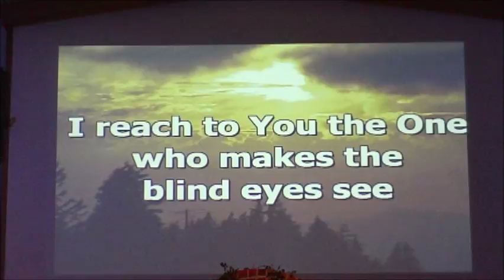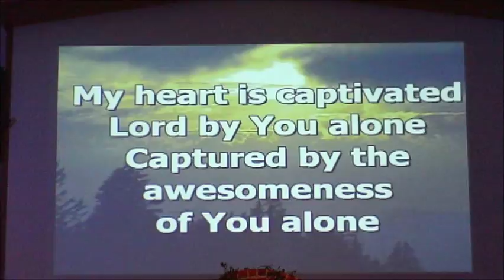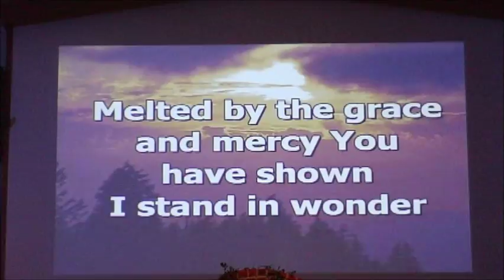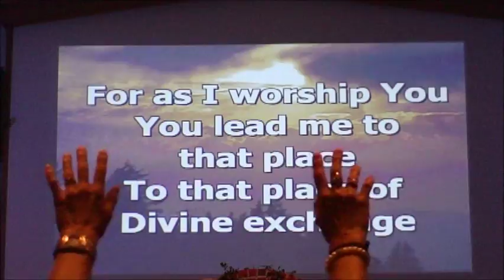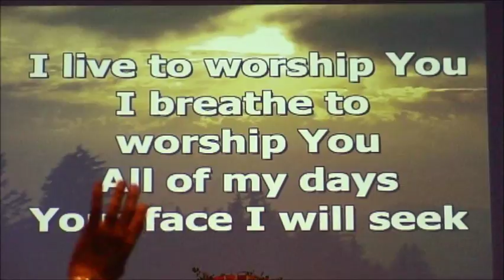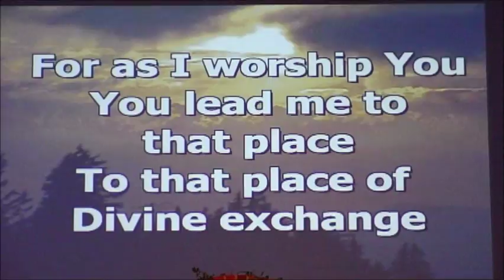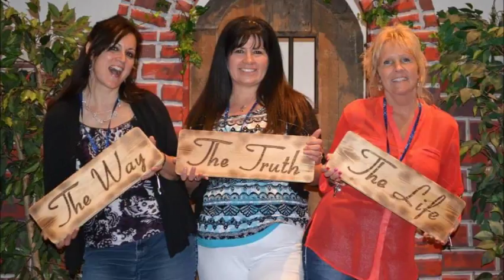Keys Womens Conference 2 The Truth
Pastor Laurie Willis
"The Truth"